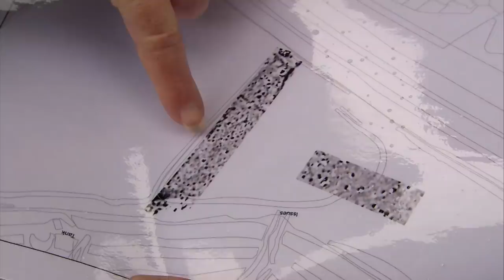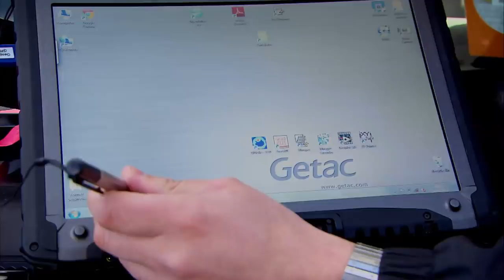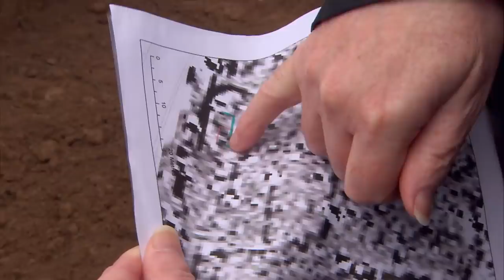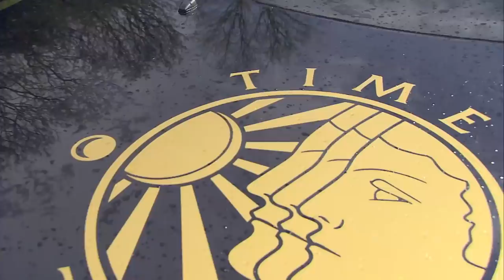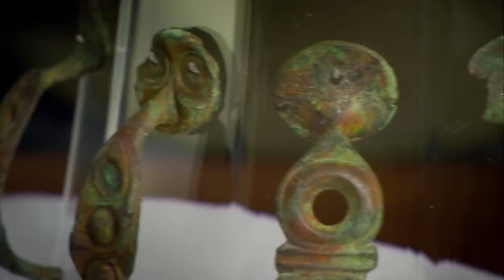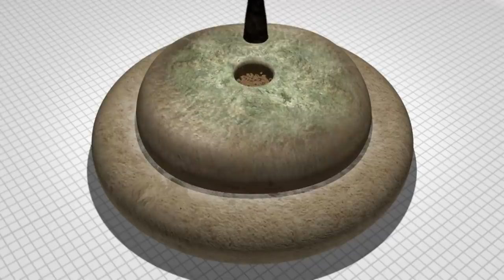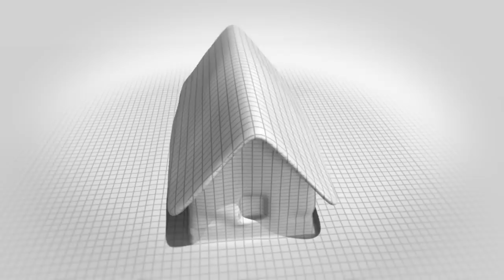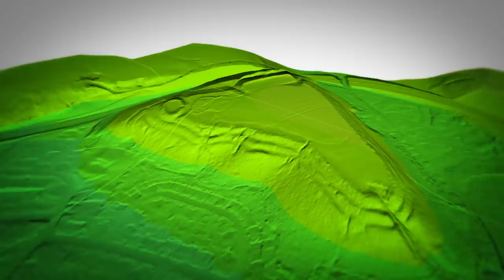The Lost Iron Age Capital Buried Under South Wales | Time Team | Odyssey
Time Team investigate Caerau Hillfort, a huge hill near Cardiff that may be immensely significant; is it the long-lost Iron Age capital of South Wales? Geophysics shows multiple circular marks, indicating several roundhouses. However Francis is initially having trouble locating these structures in the ground. But there are finds a-plenty including a rare early Iron Age cup. They are joined by Iron Age specialist Niall Sharples, who explains that a hill fort's function is primarily domestic and social, rather than military. .

Odyssey is part of the Little Dot Network.